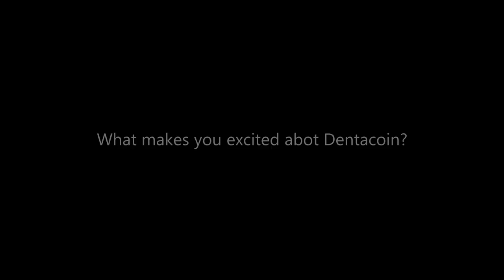Dentacoin through the Patient's Eyes: Michael Bolzer, Swiss Dentaprime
Michael Bolzer, a patient of our partner clinic SWISS Dentaprime, sharing his excitement about Dentacoin.